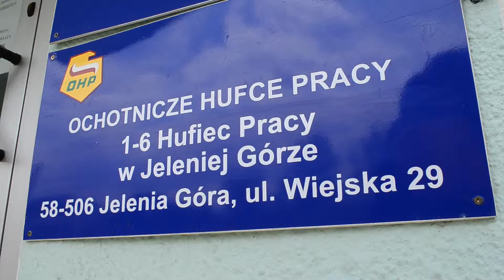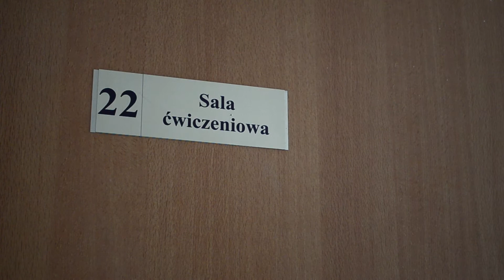Dnia Kariery Zawodowej w Centrum Edukacji i Pracy Młodzieży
Rekrutacja do gimnazjum dla dorosłych oraz Ochotniczych Hufców Pracy rozpoczęta. Z tej okazji szykowane są również Dni Kariery Zawodowej.